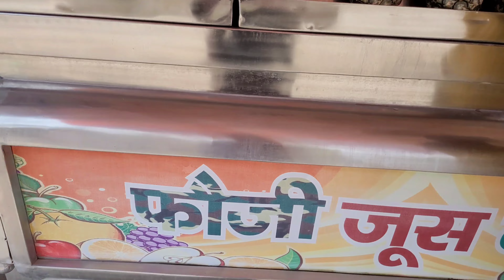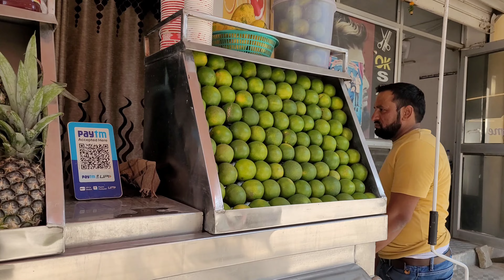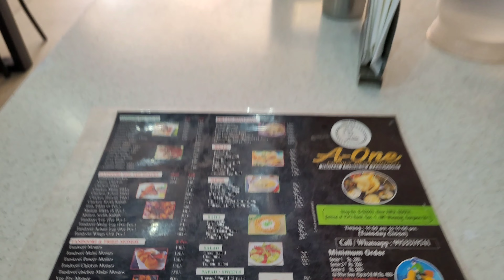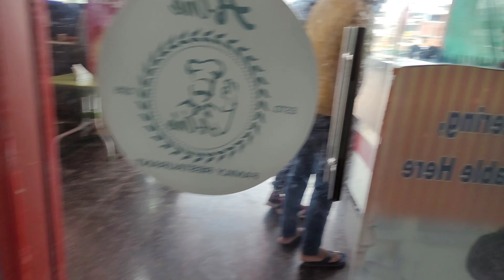finally room🏠 shift Kar liya sector 1 gurugram 😊